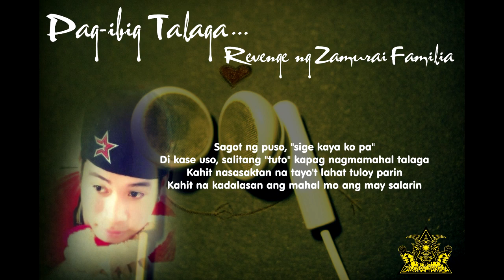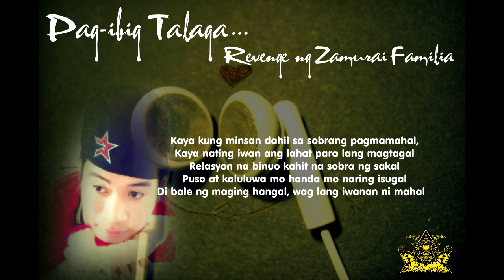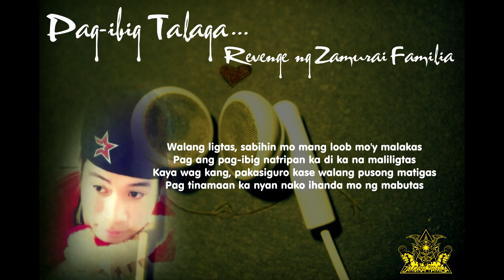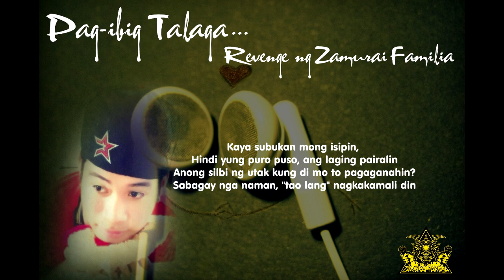Pag-ibig talaga - Revenge Ng Zamurai Familia (13TH BEATZ EXCLUSIVE)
Kaya kung minsan dahil sa sobrang pagmamahal,
Kaya nating iwan ang lahat para lang magtagal
Relasyon na binuo kahit na sobra ng sakal
Puso at kaluluwa mo handa mo naring isugal
Di bale ng maging hangal, wag lang iwanan ni mahal  :)